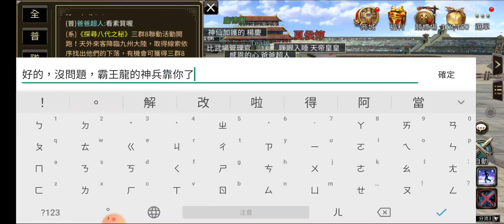『三國群英傳M』欣賞慶哥的+15新神兵！建議官方+14以上的發光顏色可以根據不同加持數做差異化外觀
慶哥回鍋第10天，累積花費50萬，這期間已點了1把+14的90等天威大刀跟1把+15的85等精鋼雙鉤，超過10把+13武器跟裝備，運氣非常好。針對武器發光部份，建議官方可以增加色澤作為武器加持數的鑒別喔：

+14綠色光芒
+15藍色光芒
+16紫色光芒
+17橙色光芒
+18紅色光芒
+19彩虹色光芒
+20彩虹色+閃電特效（音效）